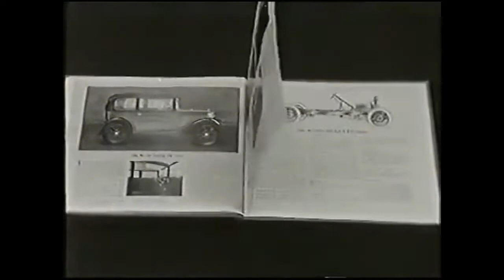My Little Austin 7 Song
The song "My Little Austin 7" with Pictures of this much admired Classic British Vintage car.